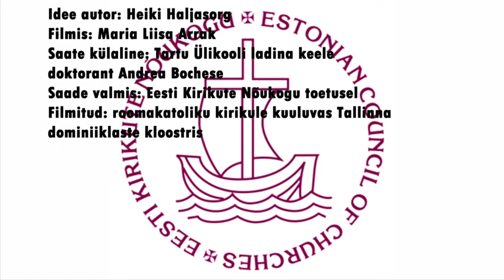Ladinakeelsed mõtteterad (2017)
EKN-i haridusvideo